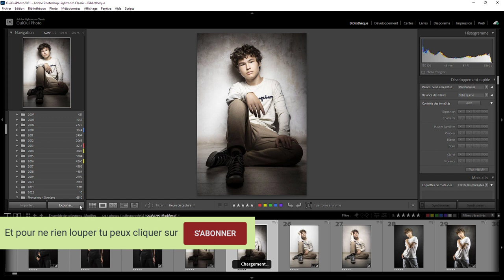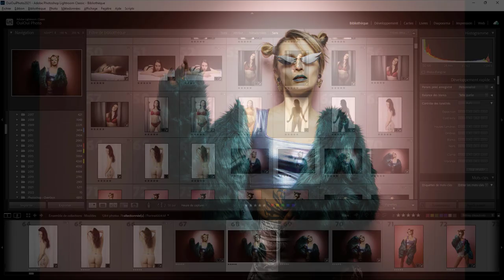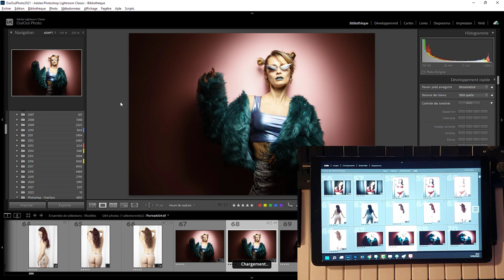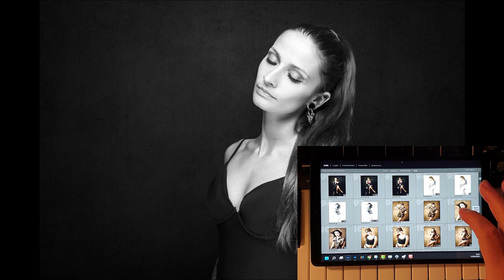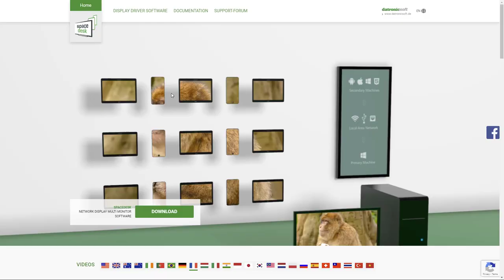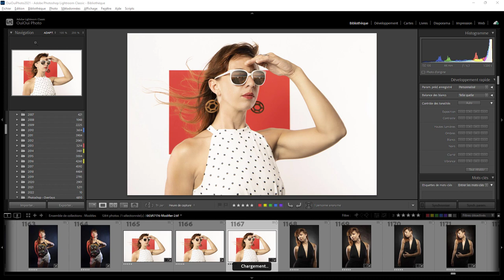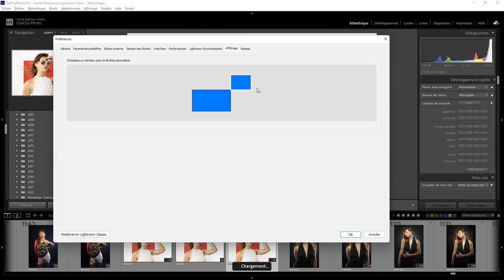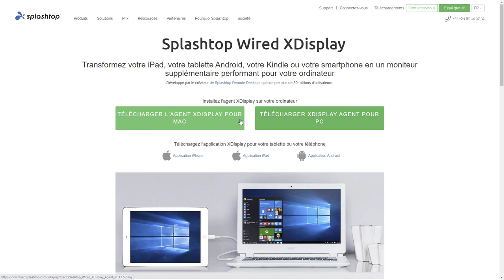Lightroom mais encore 140 - Télécommande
Aujourd'hui on va piloter LRC avec une tablette Android. Une question sur Lightroom ou Photoshop ? Rejoignez le groupe FB